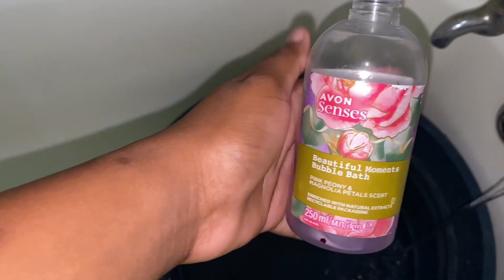Weekly vlog: An attempt to vlog + deliveries + Work + driving story + etc